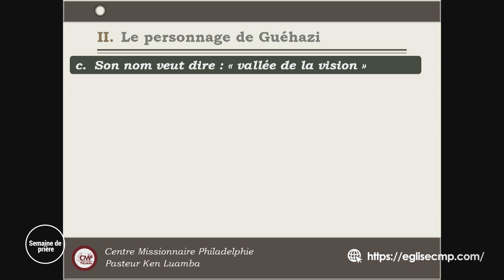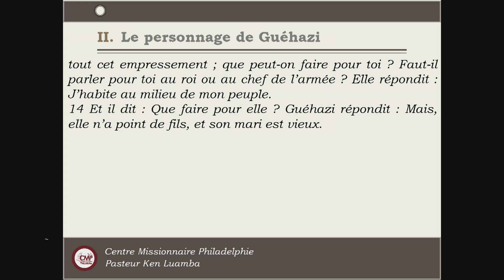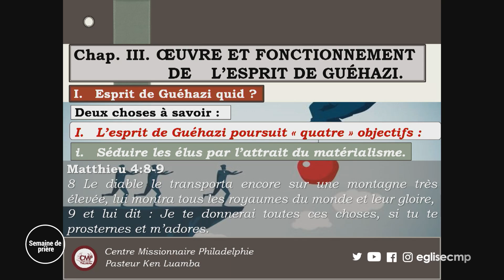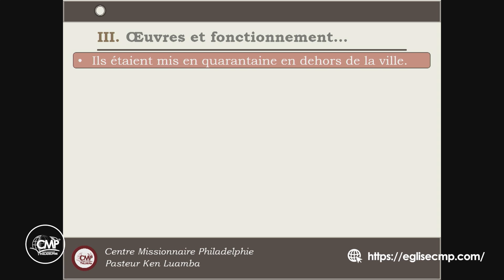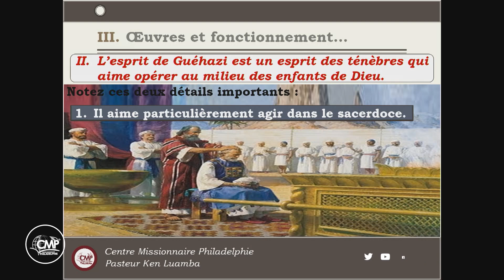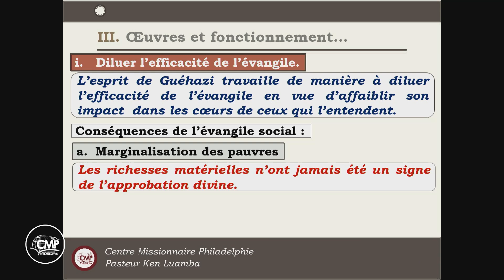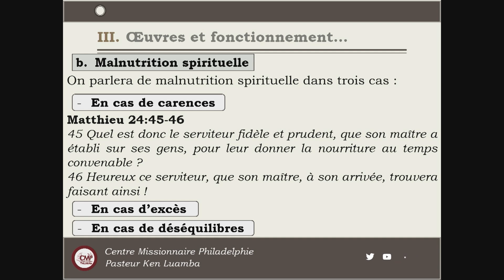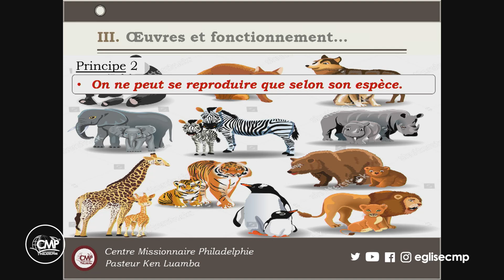Vaincre l'esprit de Guehazi 3 Pasteur Ken LUAMBA Centre Missionnaire Philadelphie